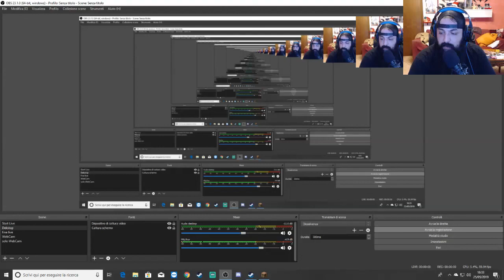MINECRAFT FOX LA STALLA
Mi piace giocare e provare nuovi giochi, affrontare sfide nuove a 360°, percio' ho deciso di condividere e mie esperienze con il mio ormai famoso IGNORANZA nel mio canale tramite live interattive dove tutti possono partecipare